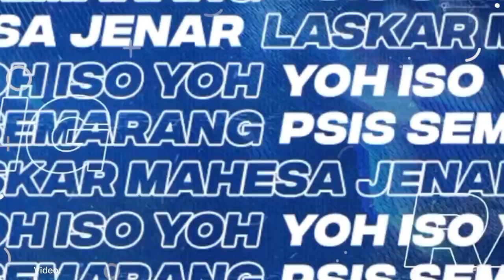BARU DIDATANGKAN!! PSIS Semarang dan David Rumakiek Sepakat Akhiri Kerja Sama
Berita Psis Semarang Hari Ini, PSIS dan David Rumakiek Sepakat Akhiri Kerja Sama